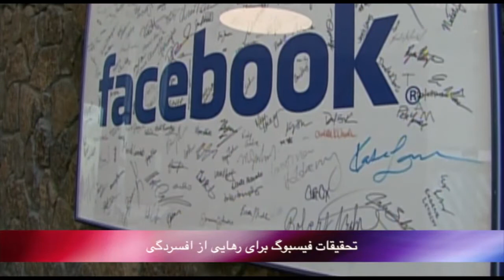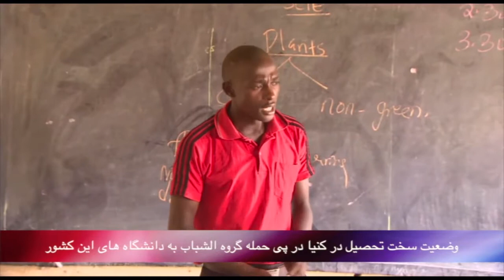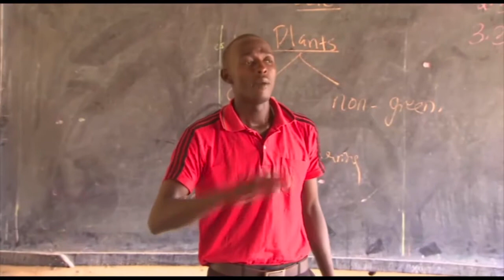بدون شرح پنجشنبه 27 فروردین - تلویزیون ایران فردا